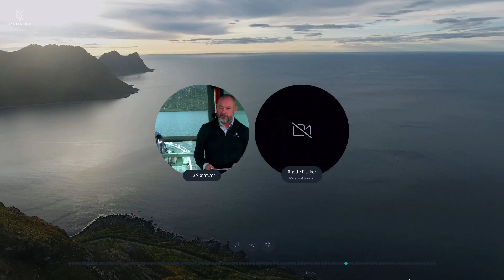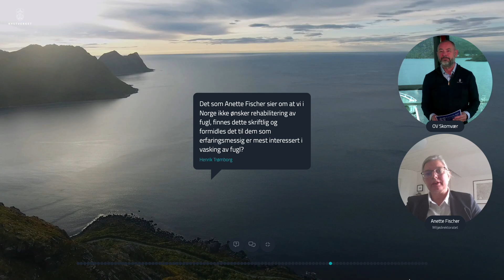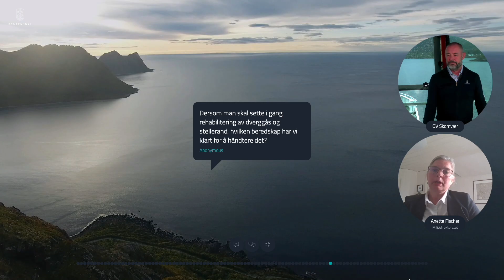Fugl og vilt under oljevernaksjoner hvem kan gjøre hva